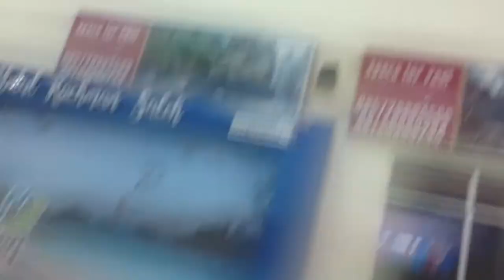Bandara Abdul Rahman Saleh turun dari pesawat disambut hujan deras